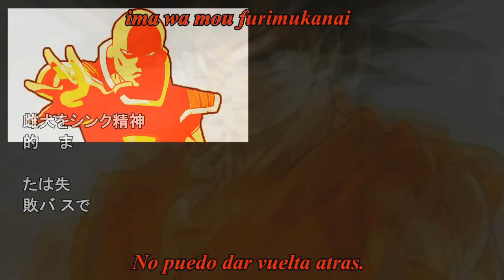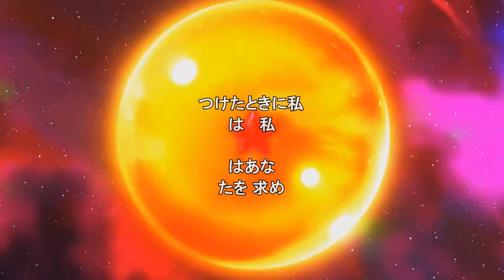Fanfic ¿que hubiera pasado si Goku llegaba al mundo de los Jovenes Titanes? Season 2 - Capitulo 5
bueno, este es el penultimo capitulo probablemente de la serie, espero que les guste, de una vez empezare a hacer la siguiente parte por que despues me da weba, ya si falla algo me tardare otra eternidad xdddd

Sony Music Entertainment (Japan) Inc. (en representación de (P)2014 Defstar Records) y 1 sociedades de derechos musicales